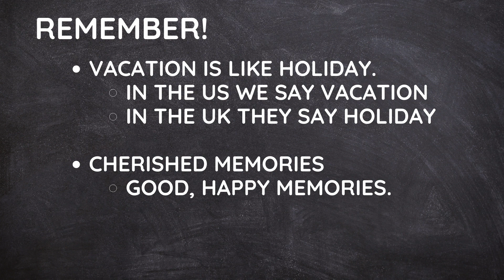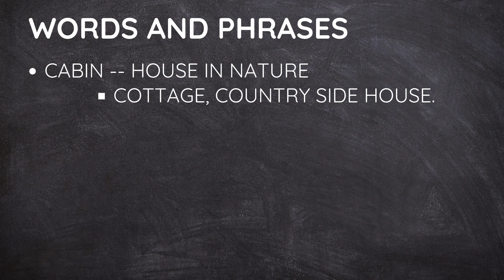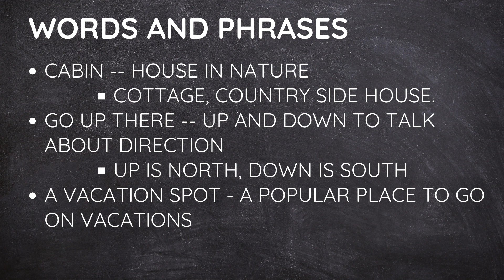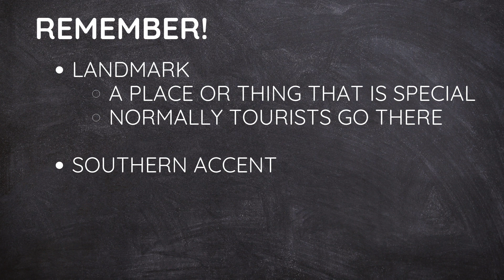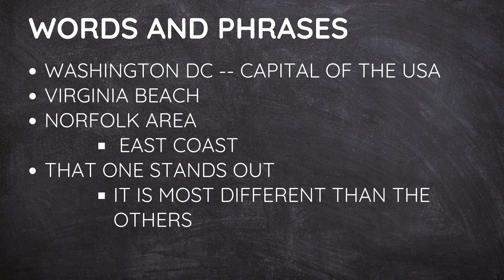American English Street Interviews | Summer Vacation and Holidays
Let's ask some Americans on the street about their summer vacation and holidays. Where did they go?  What did they do?

These street interviews show real native English!  Enjoy the intermediate and advanced listening practice you can get from them :)